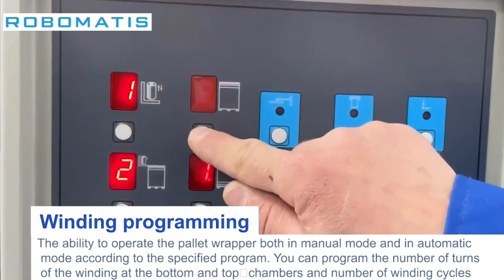Pallet Wrapper EASY-IN PRE STRETCH - ROBOMATIS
- PRE-STRETCH functionality will stretch the film, so you will save up to 36% on film
- M-type turnplate: a pallet can be placed on it with a hand pallet truck
- Takes up less space, and the ramp is unnecessary
- Capacity: 1000 kg
- Max pallet height: 2000 mm (optional: mast height-400mm)
- Diameter of turntable:  1500 mm
- Pallet wrapper height: 2400 ( optinal2000/2700/3000/3200/3400）
- Soft start/stop
- Home position: always begins in the same place
- PLC control panel
- Reliable performance
- Easy operation
- With a sensor that tests pallet height